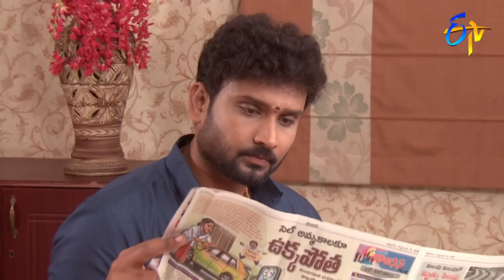Abhishekam | 2nd November 2019 | Full Episode No 3370 | ETV Telugu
Dev comes in support of Subhadra when Haritha cries out on her in anger. Vasumathi astounds seeing the change in Haritha's behaviour.